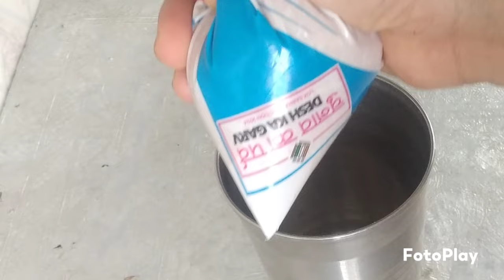आज का लंच बनाया भुने चने से जिसके आगे बड़े बड़े restorent भी फेल || Healthy lunch thali!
protein rich
protein breakfast
protein recipe

dinner recipes indian
Quick Dinner

veg thali recipes
north indian thali
vegetarian thali
bhune chane ki recipe
bhuna chana recipe
bhindi pyaz ki sabzi
bhindi fry
sharbat
kam tel mein bhindi kaise bnaye
# kam tel mein bhindi ki sabji kaise banaen
kam tel main bhindi recipe
kam tel me kaise bnaye swadist bhindi
lunch recipe
healthy lunch recipe

thali recipe
veg lunch menu ideas
veg thali recipes indian
special veg thali
how to prepare veg thali
veg thali recipe in hindi
वेज थाली की टेस्टी आसान रेसिपी
festival thali
special indian veg thali
bihari thali
60 min veg thali with fast cooking tips
sunday indian lunch routine
daily lunch routine
rice
veg thali ideas
वेज थाली
thali
roasted chana recipe
chana recipe

breakfast recipe
breakfast recipes
chawal ke aate ka nasta
chawal ke aate ka nashta
nashta
nasta
nasta recipe
nasta recipes
new breakfast recipe
new nashta recipe
new recipe nasta
snack recipes
gehu ke aate ki recipe
aate ka nasta recipe
gehu ke aate ka nasta
recipe new
bina tel ka nasta
new recipe
hindi recipe
nasta recipe new
kacche Aalu ka nashta

breakfast recipes
morning recipes
healthy recipes
how to roast chana at home
bhune chana recipe
roasted chana recipe
chana ki healthy recipes
healthy breakfast recipe
kam tel ka nashta
genhu ke aata ka nashta
new style recipe
bhara recipe
snacks recipe
snacks
evening snacks
kale chana ki recipe
chana snacks